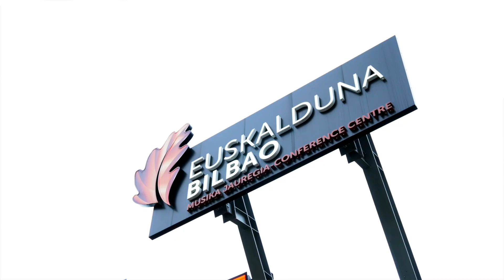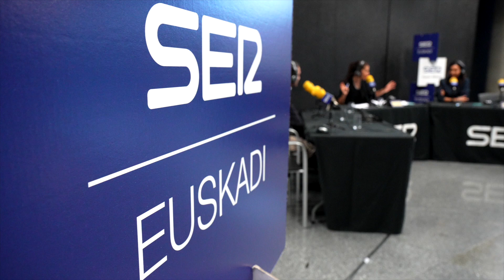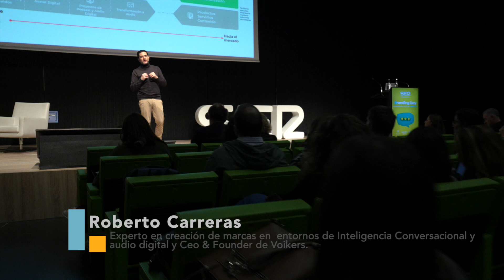Branding Day Euskadi 2023: inspiración y creatividad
Conoce las últimas tendencias en publicidad, marketing, comunicación e IA en Branding Day Euskadi